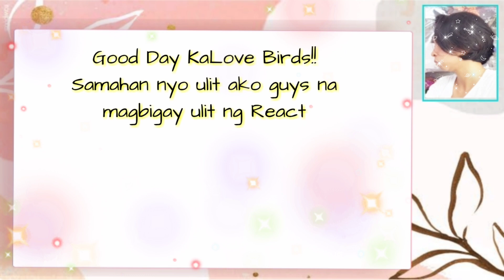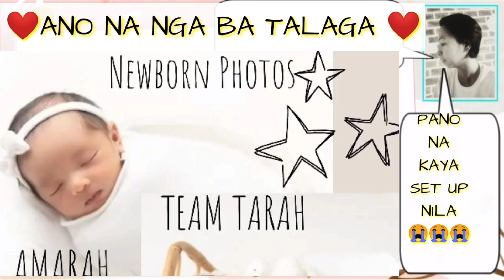TEAM TARAH UPDATE.. ANO NA NGA BA TALAGA??? GULO GULO 😥😥😥